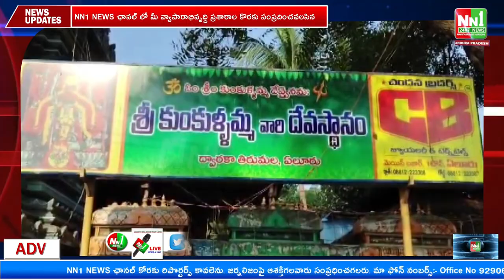కుంకులమ్మ వారి సేవలో ద్వారకాతిరుమల దేవస్థానం డిప్యూటీ ఈవో బాబురావు...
"nn1news live"
"nn1news luve"
"nn1news"
"nn1news live"

NN1 NEWS#
NN1 News#
nn1news live#
nn1news breaking news today#
nn1news Breaking#
nn1news Youtube on live#
nn1news Sucribe#